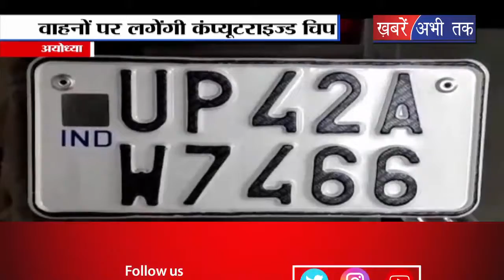अयोध्या में वाहनों की हाई सिक्योरिटी के लिए नंबर प्लेट लगाने का प्रशासन ने आदेश किया जारी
अयोध्या में वाहनों की हाई सिक्योरिटी के लिए नंबर प्लेट लगाने का प्रशासन ने आदेश जारी किया है.. एक अप्रैल से निर्मित सभी वाहनों पर अब हाई सिक्योरिटी नंबर प्लेट लगेंगे.. अयोध्या जनपद में सभी वाहनों के शोरूम भी बिके हुए दोपहिया और चार पहिया वाहनों पर हाई सिक्योरिटी नंबर प्लेट लगाना शुरू कर दिए हैं.. इस हाई सिक्योरिटी नंबर प्लेट पर एक कंप्यूटराइज्ड चिप लगी है.. जिसमें वाहन के सभी डाटा फीड किए गए हैं.. यह हाई सिक्योरिटी नंबर प्लेट ना तो टूट सकेंगे ना ही निकल सकेंगे.. अगर कोई भी इसे तोड़ने का प्रयास करता है.. तो पहिया में लगे मैटरगार्ड को तोड़कर ही निकल पाएगा.. इससे अब वाहनों की चोरी में कमी आएगी..